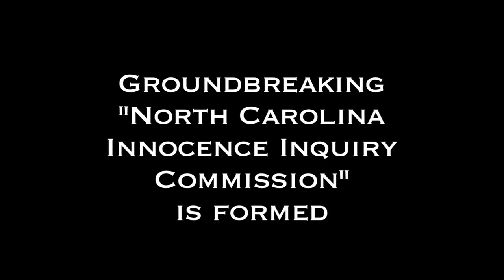In Pursuit of Justice Trailer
Greg Taylor spent 17 years in prison for a brutal murder he did not commit. A precedent setting hearing set him free and rocked North Carolina’s criminal justice community.